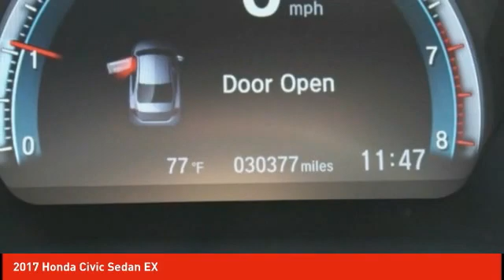2017 Honda Civic Sedan Schlossmann Honda City Inventory 02078A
2017 Honda Civic Sedan EX

3450 South 108th St.